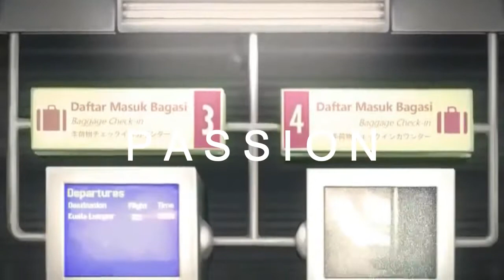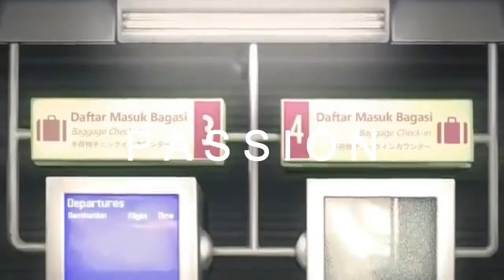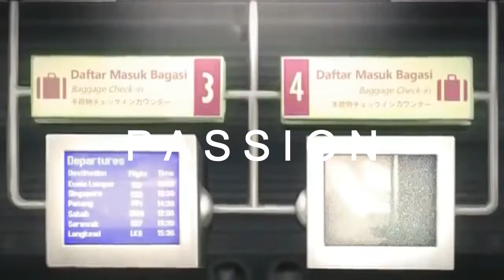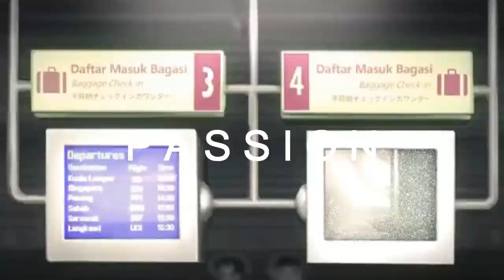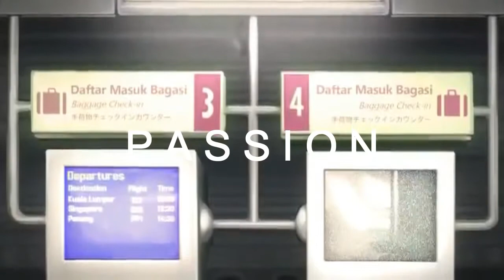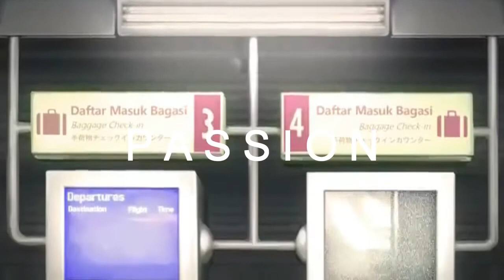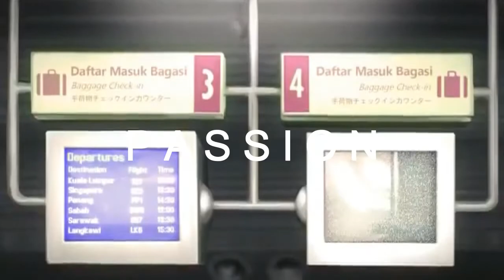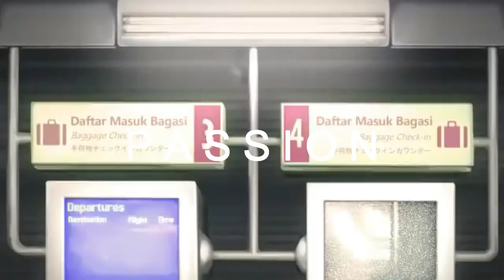Best of Futurebass Mix Vol 1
Snail's House – First Love
Snail's House – I'm Curious
Blue Satellite – Pikachu's Theme
Deon Custom – Together
Savoy & Sound Remedy – Leaving You (feat. Jojee)
WRLD – Triumph
Pegboard Nerds – Just Like That (feat. Johnny Graves)
Haywyre – I Am You
Hush – Fopspeen (Bound 2 U) [feat. All About She]
Pegboard Nerds – Emoji
Hyper Potions & Subtact – Adventures
Kasbo – Kaleidoscope
Conro – On My Way Up
Mihka! X Kyoto Black – Kodokushi
Quok – Atariwave
Ocular – 4AM
Whereisalex – I Wish You Loved Me
Xander – Ginger
Ribb0n – FLU2
Shindig – New Friends
Ramzoid – Nature Nature
Nöair – You Go First
Mynerva – Passion Fruit
R Kelly – Ignition (Shindig X Twine Remix)
Timid Soul x P.SUS – Magic Echo
 Jade Cicada - Sacred Trek
Capsule – Jelly (NJB Remix)
KiWi – GreedGreed (Tomggg Remix)

Support Artist everywhere